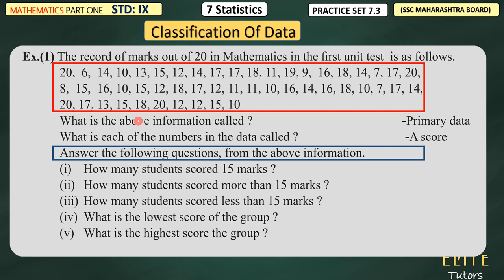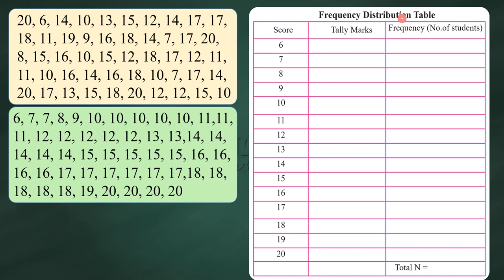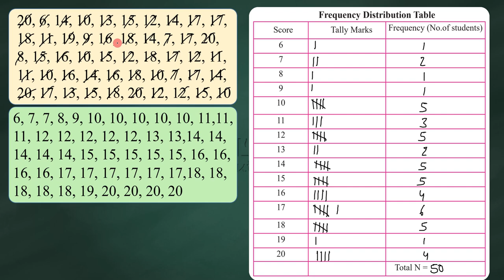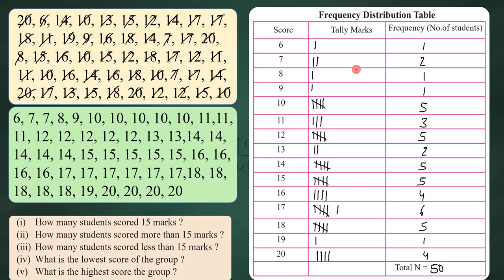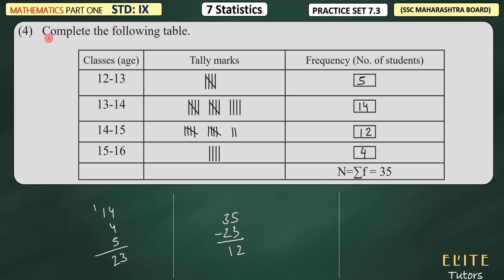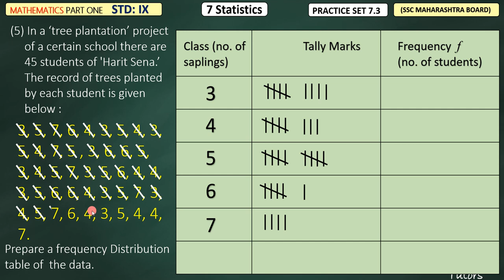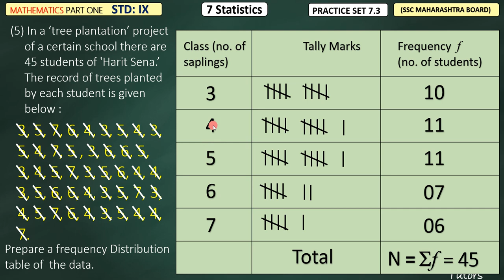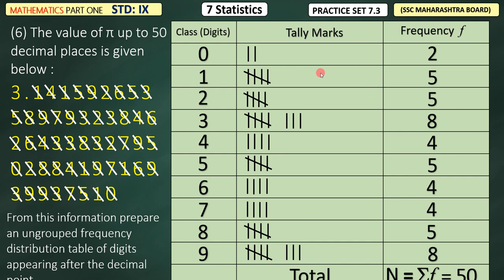Chapter 7 Statistics Class 09 | Practice Set 7.3 | Part 1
CLASS 09
Maths 1
Chapter 07
Statistics